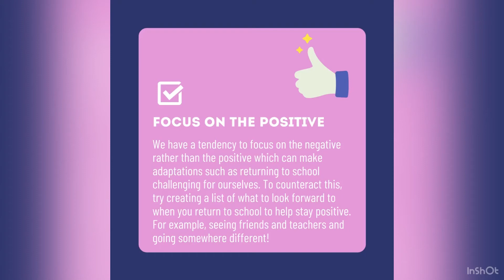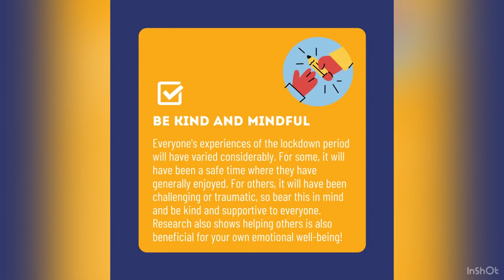Returning to School - Profi Project Menter Gorllewin Sir Gar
Returning to school shortly?🚌🏫
It's natural to feel a mixture of emotions whether it be excitement or nerves!
Watch this video for some tips on returning to school.